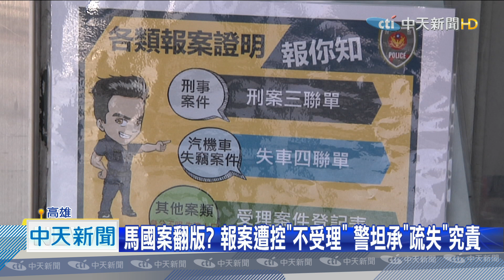20201217中天新聞 吃案？ 女女戀糾紛遭人毆打 警竟稱「無法指認不受理」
高雄一名女子指控員警疑似吃案！她先跟女友口角，氣到給對方3巴掌，懷疑對方報復找人到家裡毆打她，事後報案員警卻說指認不了沒法受理，家人打電話詢問，更被員警反嗆女兒欠錢才被打，事後警方澄清，員警沒有說沒指認就不受理，但的確有疏失，只是日前馬國女大生案件，台南警方也因為這句話，沒有完成報案，導致悲劇發生，難免讓人質疑又是警方吃案。